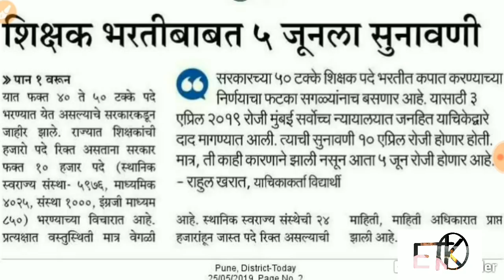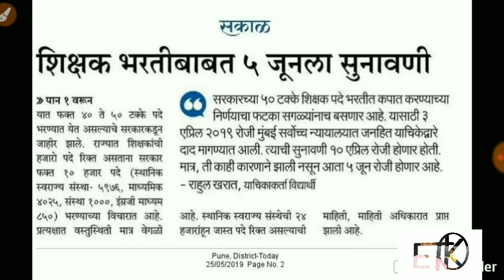शिक्षकभरती-विषयी महत्त्वाची याचिका सुनावणी😢कोणी टाकली ?कशासाठी?